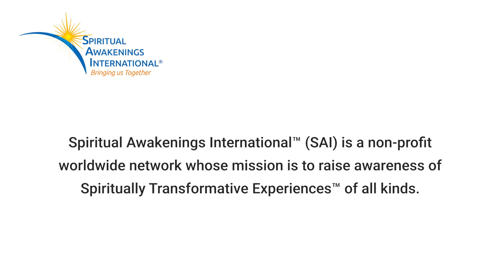STE & NDE Experiencers, Gary Wimmer, Ruth Rousseau Clothier, Claudia Watts Edge, & Russell Ricks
Spiritually Transformative Experience (STE) Experiencers Panel, with Gary Wimmer, Ruth Rousseau Clothier, Claudia Watts Edge, and Russell Ricks, presented to Spiritual Awakenings International Conference 2022, June 12, 2022, where each describes their spiritual awakening experiences.

Gary Wimmer presents "The Great Awakening". Gary is an intuitive medium and healer, a multiple STE Experiencer who had a profound NDE in 1977.  Gary reflects on how we are witnessing political, economic, environmental, personal and social chaos throughout the world. The entire human race, individually and collectively, is facing monumental challenges and their consequences. Why? Gary thinks this is because humanity is experiencing a “Great Awakening”, that comes with inherent escalation of anger, chaos, division and suffering. But unless we clearly grasp the flaws in ourselves and our systems, we cannot begin to fix them and build a more enlightened, compassionate, balanced self and world society. Indeed, this is a unique and pivotal period in human history. One way or another, life is educating humanity about what needs to be fixed.

Ruth Rousseau Clothier presents "Gift of Life Here and Now". An NDE at 16 months old, Ruth returned to before embodiment and learned that Creation is within.  This awareness stayed throughout her life. As a 20-year-old pregnant in a cardiologist’s office, her heart stopped twice. When she went “over”, she was encompassed in absolute love, and given a choice – return to a life of heart problems or hold on to absolute Love. After she had many STEs. Her healing answer came through her son - sound. Sound opened her life and became a part of her. An allergic reaction to antibiotics gave her a third NDE, with the absolute Love she experienced before. While there she was immersed with harmonics. When she returned, she brought with her the first song she recorded – Wings of Alchemy. She was shown what is happening on Earth right now, something she did not want to see. She was shown our absolute expansion to be able to walk through these earth changes now.

Claudia Watts Edge presents "Soul Contracts: Our Pre-planned Promises." Claudia had a profound NDE in 1984, when she was shown “THE ROOM OF CHOICES” where she and her son Jesse prepared for the earth experience. Many decisions had to be made as far as body choices, for potential adversities and circumstances for further spiritual advancement. The agreement to come in early to play the part of his Mother and together examining potential Fathers, and the importance of this DNA soup.  Claudia will discuss this, and other personal contracts made before coming to the earth experience, and Earth is not our true home.  It was created for us to learn and grow, and although promises were made, our most important gift is our FREE WILL that takes precedence over any preplanned situation and can be changed or adapted as needed.

Russell Ricks presents "You’re not alone in this journey."  As a child Russell struggled with feelings of isolation, rejection and loneliness. He was socially far behind my peers and couldn’t understand the cause of it. He was unaware of a neurological disability he was born with until age of 50, “Complete Agenesis of the Corpus Callosum”. As a young boy, he pleaded to God through prayer to take him away– take him to a place where he would feel safe and loved. What followed was a Near-Death-like Experience, an STE where he learned he was genuinely loved by God. God loves us and wants us to know He is with us. He learned we are eternal beings. We have always been and will continue to always be. We enter mortality with a spark or portion of eternity within us. If we listen to that voice within, this becomes our guidepost. When we’re blessed with having spiritual experiences which transform us, this too becomes a gift from God and resonates with the quiet voice within us. Many have discovered and developed various forms of meditation which can put us in touch with God. God will also tailor His communications with us according to our personality, gifts and talents. We’re all truly loved by God.

FOLLOW SAI!